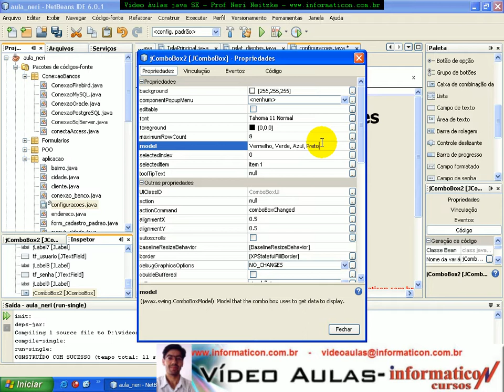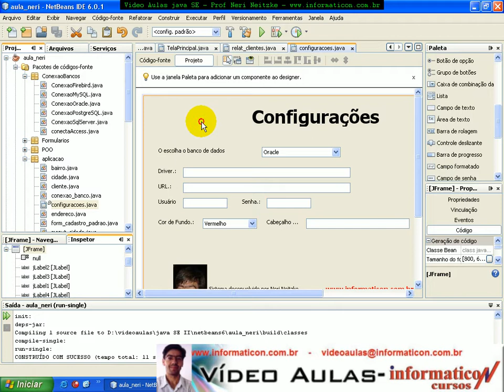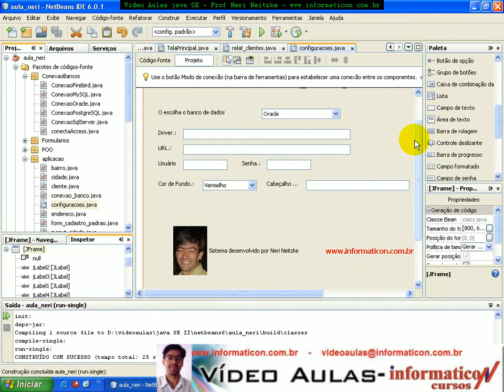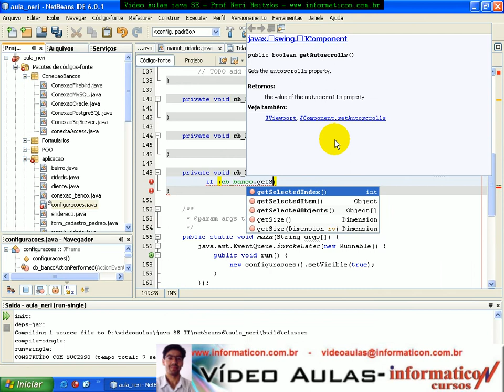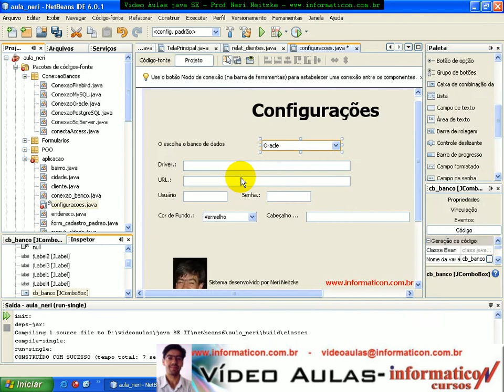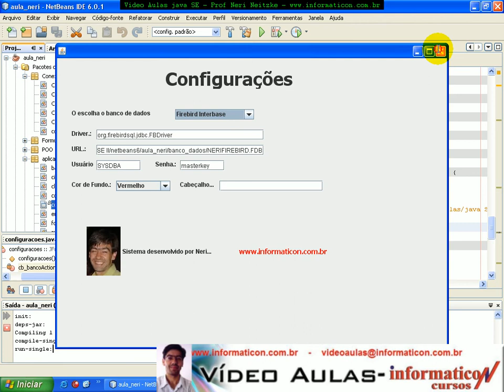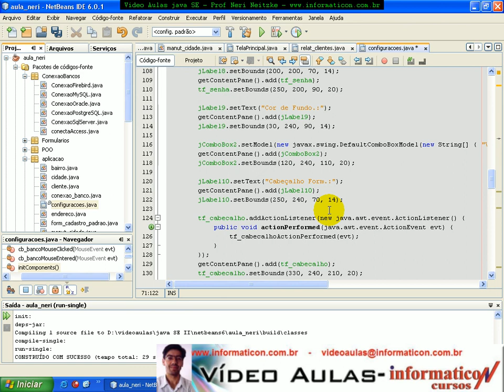aula 1584 java Fantástica Classe Vários Bancos